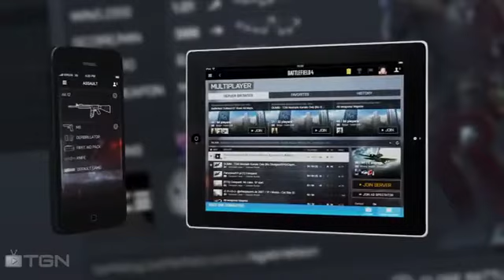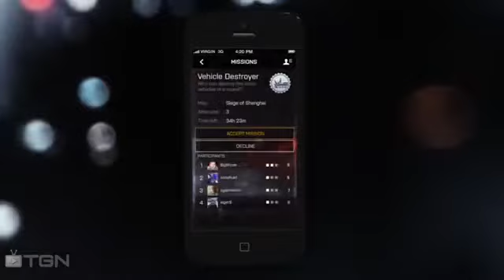Battlefield 4 Official Battlelog Features, Mobile Device Gameplay